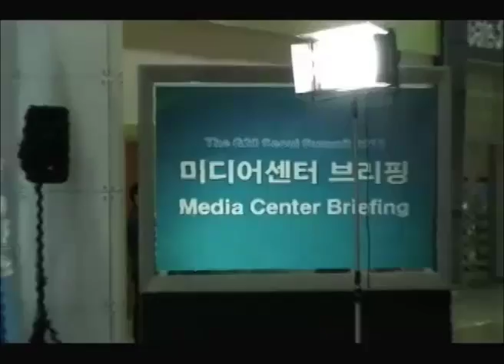G20 Sketch_5